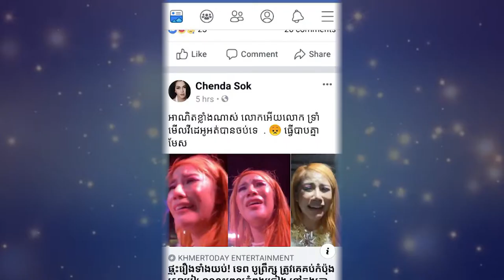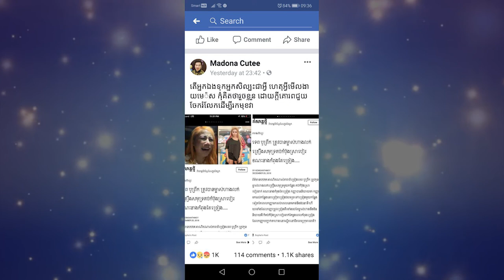សិល្បៈករជាច្រើន និង មហាជនអំពាវនាវអោយស្វែងរកយុត្តិធម៌ជូន កញ្ញា ទេព បូព្រឹក្ស